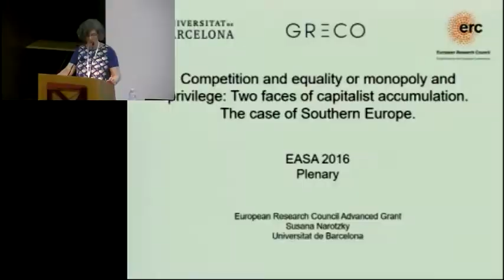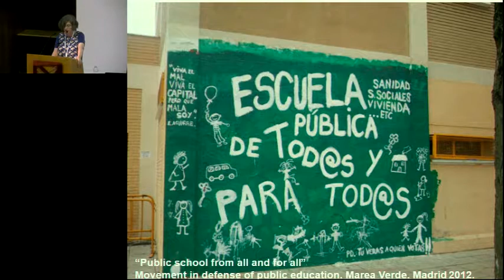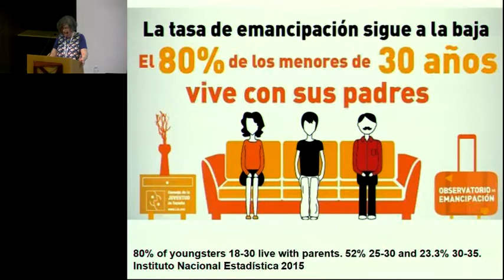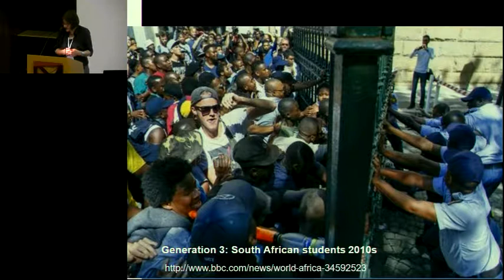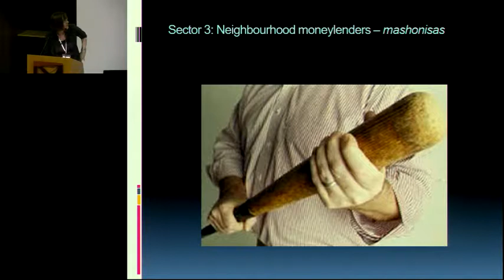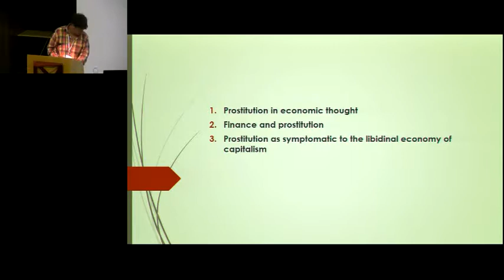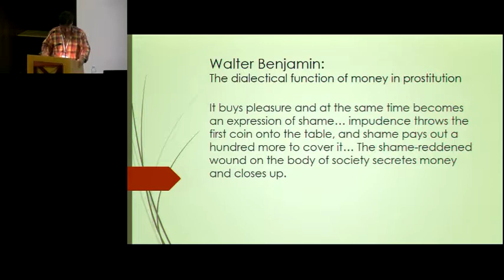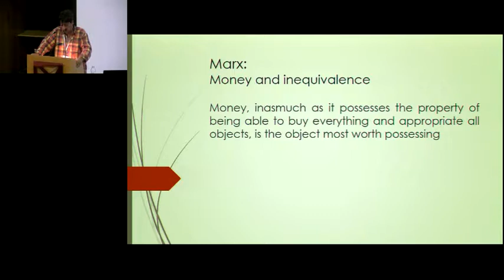EASA 2016 - 22th July